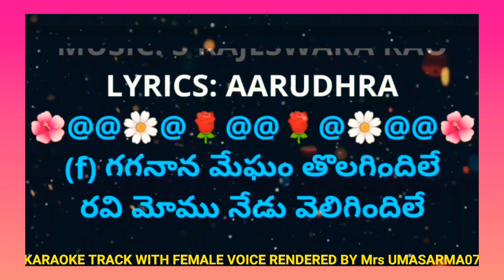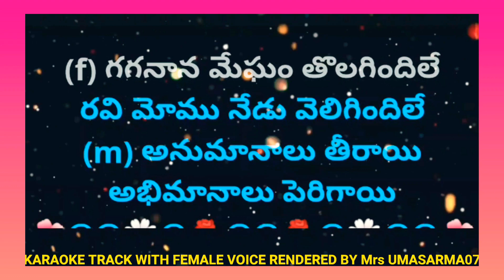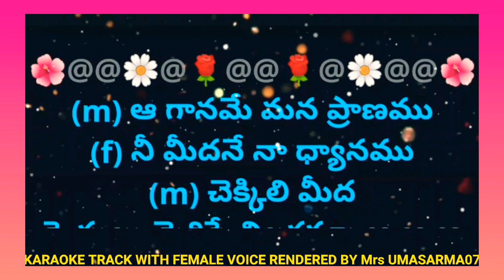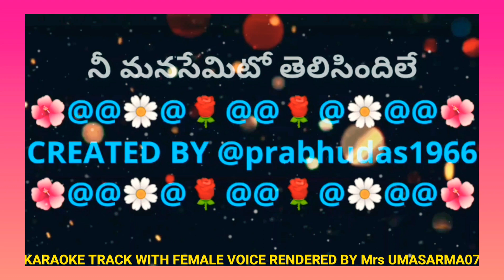Chekkili Meedha Kempulu | Mrs UMASARMA07 | Karaoke Track For Male Singers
2. I, PRABHUDAS MUSALIKUPPA DO NOT OWN OR CLAIM TO OWN COPYRIGHT ON ANYTHING ASSOCIATED WITH THIS SONG / VIDEO WHICH IS VESTED WITH ORIGINAL PRODUCERS.
3. Every bit of revenue if it generates, please claim it on my behalf, as non-profit video collabs and lyrical video karaoke tracks created by me do not intend to earn benefit out of it.
MOVIE: BANGAARU KALALU
STARRING: ANR & LAKSHMI
SINGERS: P SUSEELA & RAMAKRISHNA
LYRICS: AARUDHRA
Female Voice: One of the famous Smule Singers
Mrs @UMASARMA07
PALLAVI:
(m) చెక్కిలి మీద
కెంపులు మెరిసే చిలకమ్మా ఆ ఆ ఆ
చక్కదనాల
ముక్కున కోపం ఏలమ్మా ఆ ఆ ఆ
చెలికానిపై అలకెందుకే...
నీ జతగానితో... తగవెందుకే...
(f) చిలకను చూసి
సిగ్గుపడే ఓ గోరింకా ఆ ఆ ఆ
వలపే గానీ
నీపై అలక లేదింకా ఆ ఆ ఆ
అనురాగమే గెలిచిందిలే
నీ మనసేమిటో... తెలిసిందిలే...

(f) గగనాన మేఘం తొలగిందిలే
రవి మోము నేడు వెలిగిందిలే
(m) అనుమానాలు తీరాయి
అభిమానాలు పెరిగాయి
(f) అనురాగమే గెలిచిందిలే
నీ మనసేమిటో తెలిసిందిలే
(m) చెక్కిలి మీద
చక్కదనాల
చెలికానిపై అలకెందుకే...

(m) నా ప్రేమ గీతం నీవేలే
(f) ఆ పాట భావం నీవేలే
(m) నా ప్రేమగీతం నీవేలే
(m) కమ్మని రాగం నీవైతే
(f) కలిసిన తాళం నీవైతే
(m) ఆ గానమే మన ప్రాణము
(f) నీ మీదనే నా ధ్యానము
(m) చెక్కిలి మీద
చక్కదనాల
(f) అనురాగమే గెలిచిందిలే
నీ మనసేమిటో తెలిసిందిలే